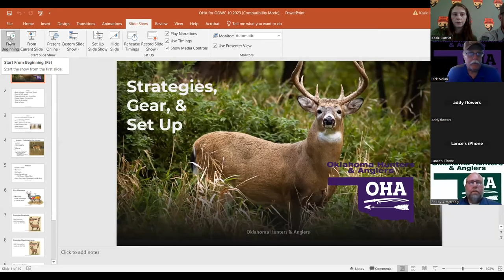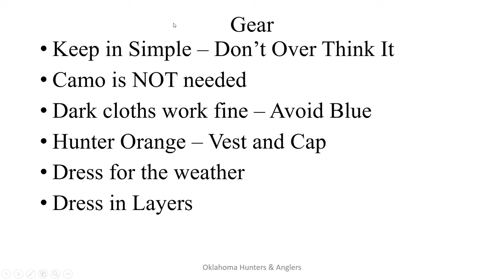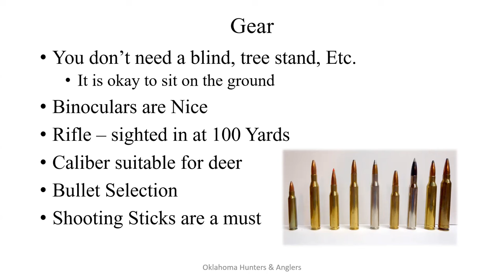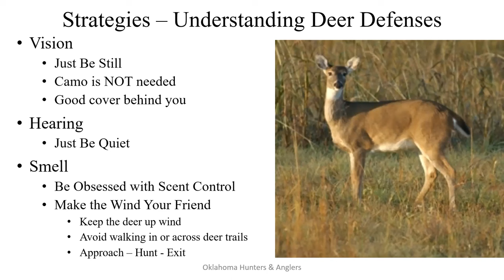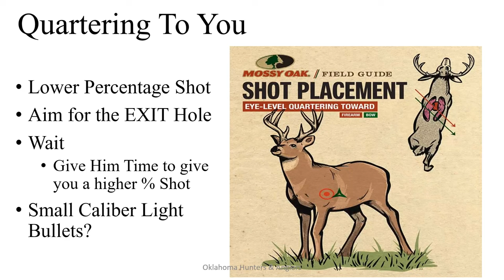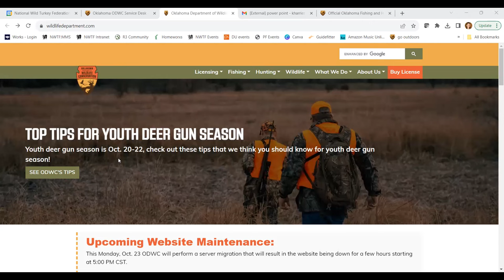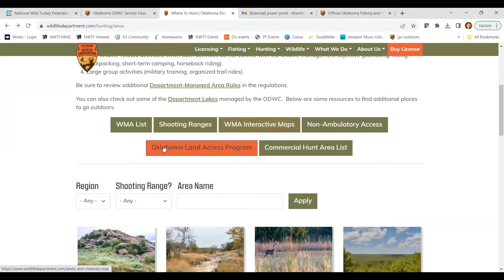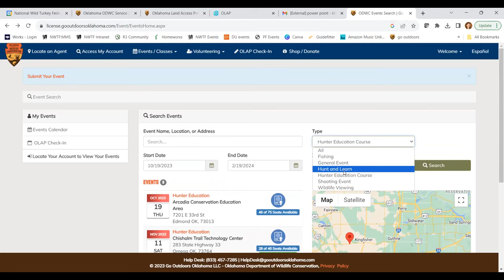Learn to Hunt: Youth Deer Rifle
Join experts from ODWC, NWTF and OHA as they discuss deer hunting strategies, gear, rifles and safety. Other topics covered are regulations, public hunting opportunities, Hunter Ed courses and other Outdoor Calendar events.